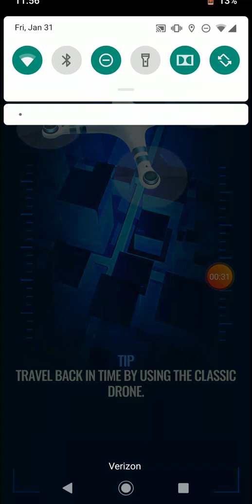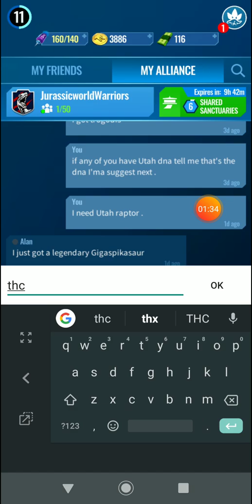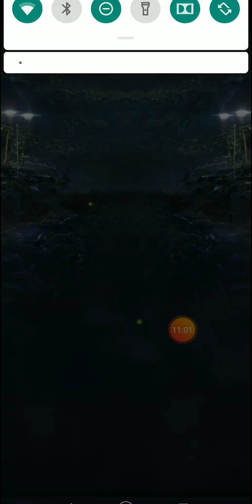Jurassic world alive preparation for the battle . Part 8 of my jw alive seris